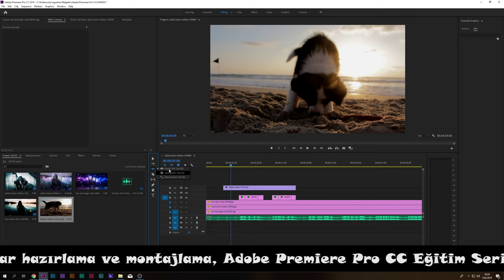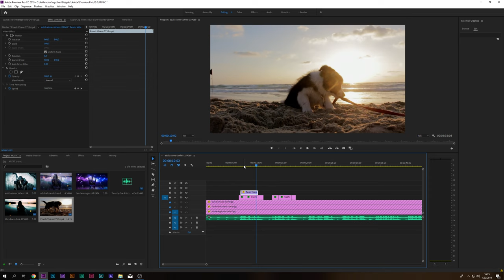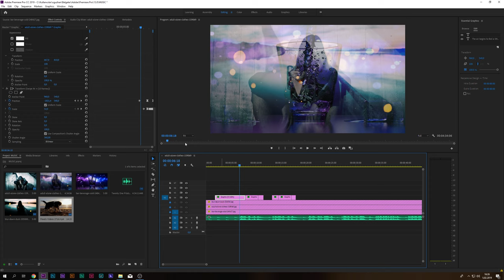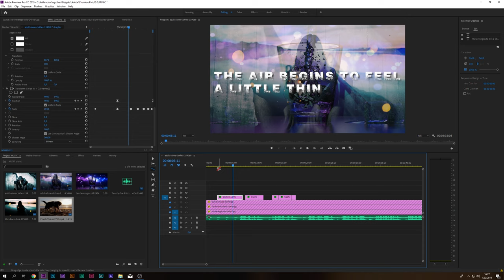Slow Motion / Yavaş Çekim / ARAÇLAR / Adobe Premiere Pro CC 2019 Eğitim Serisi #13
Bu videoda Rate Stretch Tool (R) aracını kullanarak videolarınızı timeline ekranında hızlıca nasıl ağır çekim ya da hızlı çekim haline getirebileceğinizi gösterdim. Bu araç sayesinde direkt timeline ekranında videolarınızı hızlandırabilir veya yavaşlatabilirsiniz. En basit ve pratik yol bu denebilir. Daha profesyonel slow motion yapmanın yollarını bundan sonraki videolarımda göstereceğim. TAKİPTE KALIN.

Diğer Kanalımda Boş yapıyorum. Bi bakın derim.

Diğer eğitim videolarım düzenli olarak gelecektir.
Adobe Premiere Pro CC, video montajlama, oyun montajı yapma, profesyonel montaj yapmak, en iyi oyun kaydı nasıl alınır, twitch canlı yayın nasıl yapılır,  püf noktalar, önemli detaylar, profesyonel edit nasıl yapılır, photoshopta profesyonel logo tasarımı, Adobe After Effects CC 2019, Adobe Illustrator CC 2019, Adobe Audition CC tarzı programların eğitim videoları gelecektir TAKİPTE KALIN.

Her geçen gün bu kanalı ücretsiz bir bilgi kütüphanesi haline getirmeyi amaçlamaktayım.

destek olmuş olursunuz hem de düzenli olarak yüklediğim videolardan anında haberdar olmuş olursunuz.

Kolay gelsin, iyi çalışmalar, umarım herkes amacına hedeflerine ulaşır.
Unutmayın EMEKSİZ hiçbir şey olmaz.